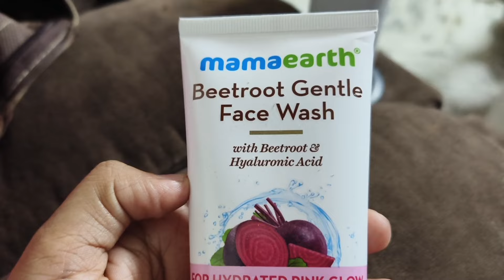Family Day Vlog|Subscriber వాళ్ల పాప 1st Birthday Party కి వెళ్ళాము|Movie Time|Fun|Vizagvlogs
My saree details 👇

Hansvi boutique